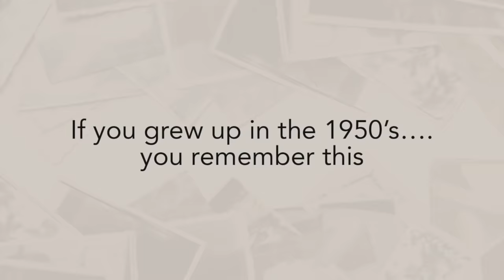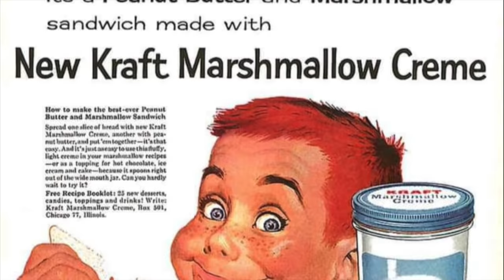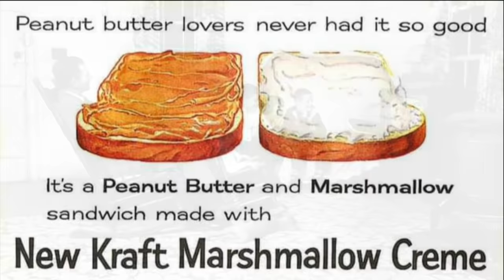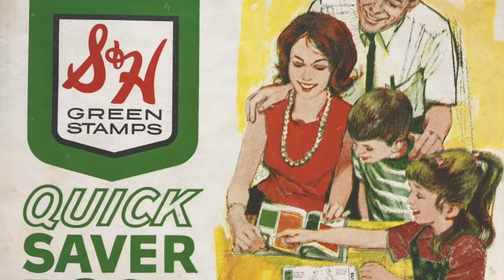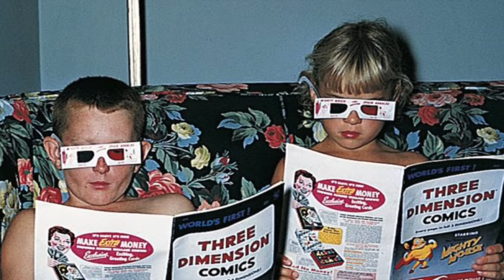If you grew up in the 1950s….you remember this - PART 1